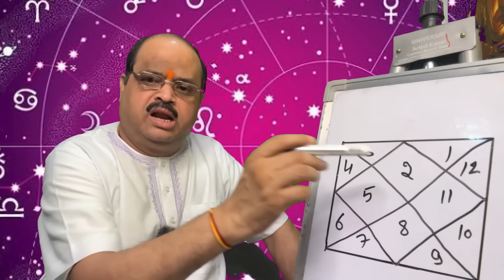कुंडली में बहू का सुख कैसे देखें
astroguru yogi

1. ज्योतिष शास्त्र क्या है और इसका महत्व क्या है?
2. ज्योतिष शास्त्र की विभिन्न विधाओं में कौन-कौन सी होती हैं?
3. ज्योतिष शास्त्र में ग्रहों का क्या महत्व होता है?
4. ज्योतिष शास्त्र में हस्त रेखा और मुहूर्त का क्या महत्व होता है?
5. ज्योतिष शास्त्र में योग एवं नक्षत्र के क्या भौतिक फल होते हैं?
6. ज्योतिष शास्त्र के द्वारा व्यक्ति को कैसे जाना जा सकता है कि उसका भविष्य कैसा होगा?
7. ज्योतिष शास्त्र से लोग अपने संबंधों, स्वास्थ्य और आर्थिक स्थिति पर कैसे अनुमान लगा सकते हैं?
8. ज्योतिष शास्त्र में कुछ मुख्य योगों के बारे में भी जान सकते हैँ।
9. ज्योतिष शास्त्र के माध्यम से विशेष उपायों से व्यक्ति अपनी समस्याओं का समाधान कैसे प्राप्त कर सकते हैं?
10. ज्योतिष शास्त्र को अपने जीवन में कैसे उपयोग किया जा सकता है?

हमारे इस धार्मिक चैनल को देखने के लिए लिंक पर जाएं में चतुर्थ भाव और आपका कैरेक्टर
yogi horoscope